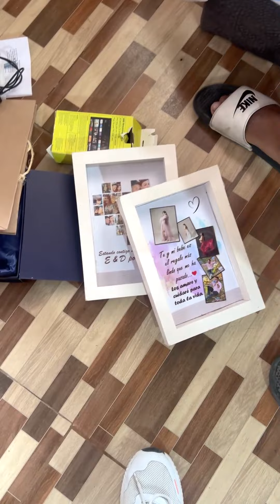Cuando tu mamá no te cocina porque primero hay que dejar limpia la casa😅